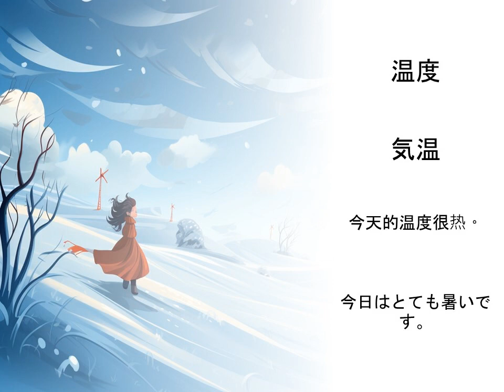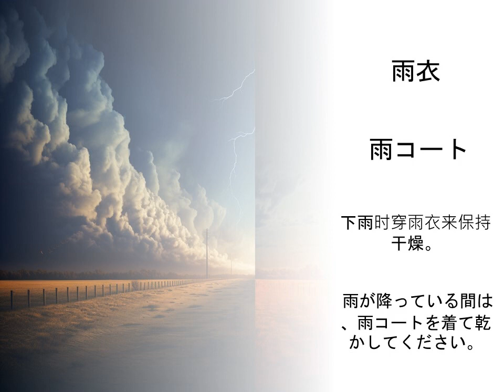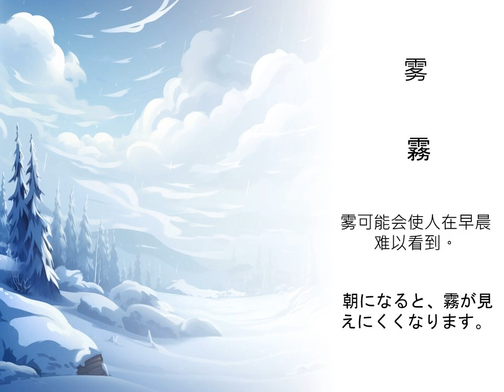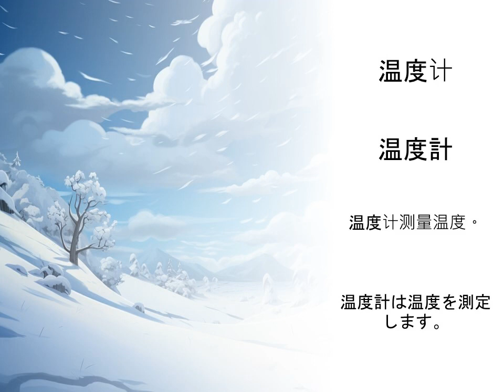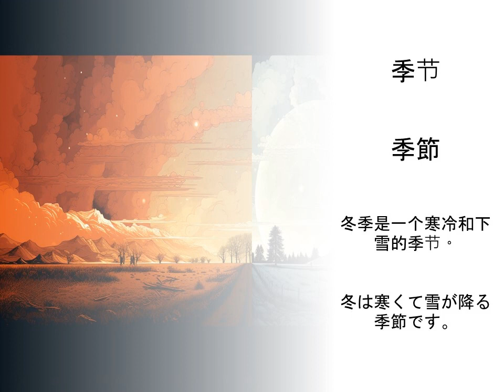学習天候用語中国語 — 定義および例文